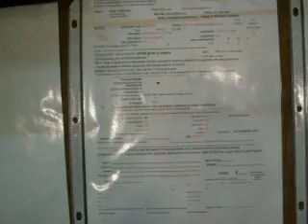kassie03112017m1m2m3m4m5 on 5 6 2017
1/2 shih tzu & 1/2 bichon
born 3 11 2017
kassie m1 m2 m3 m4 are SOLD $575
f5  are SOLD $725
m=male f=female
mother 10.5# father 13#
range 8-15#
7 weeks on 4/29
9 weeks pickup 5/13
non-shed hypo-allergic
8  weeks